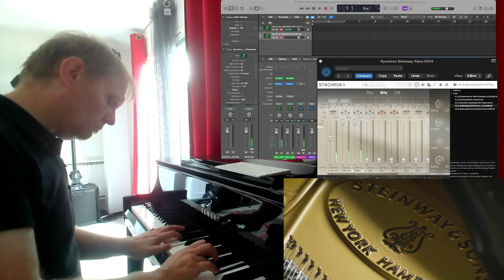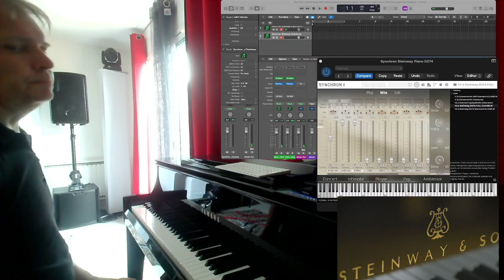Synchron Concert D-274: Adagio - Johann Sebastian Bach / Alessandro Marcello BWV 974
Another great performance by Olivier W. Frappier, and once again on his beloved Synchron Concert D-274

Piano : Olivier W. FRAPPIER
Hardware Piano: Yamaha N1X

VSL Steinway Velocity Map for Yamaha N1X :
 "id" : "velocityMap",
 "data" : "[[0.0,1.0],[0.248521,0.820144],[0.497041,0.654676],[0.757396,0.482015],[0.840237,0.366907],[0.893492,0.230216],[1.0,0.0]]"